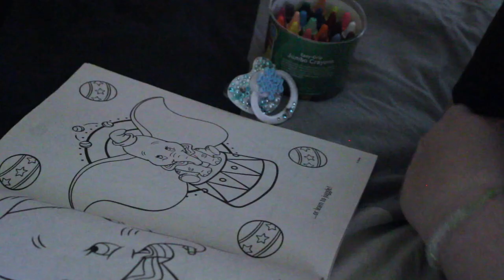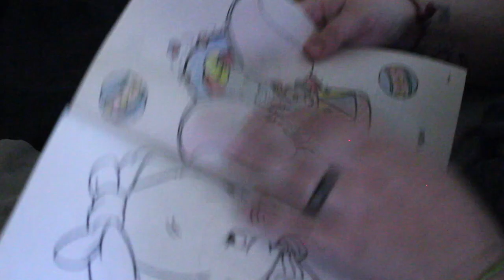☆ color with me! - lil dumbo ☆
☺︎ sorry for not uploadin much this week! pls forgive me 🥺